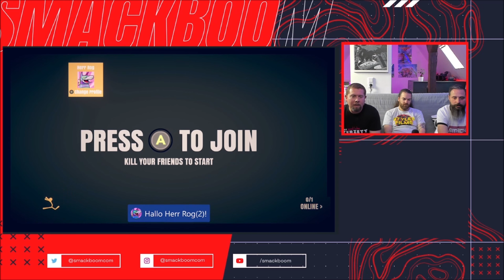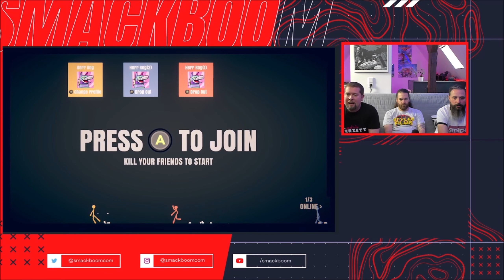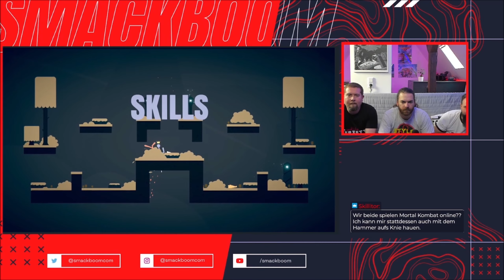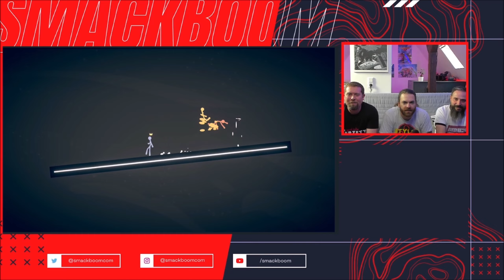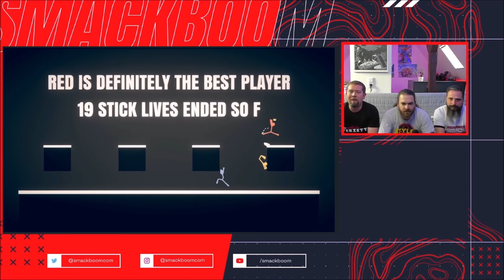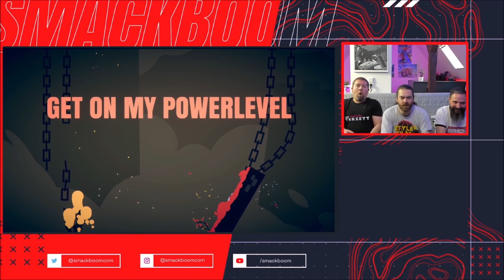Das Strichmann Chaos| Stick Fight: The Game | Örn Tach mit